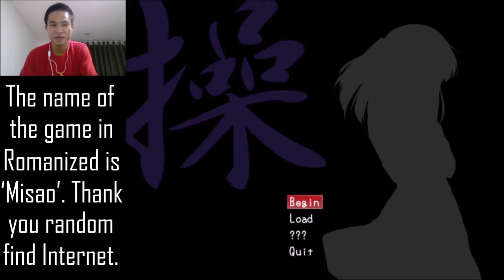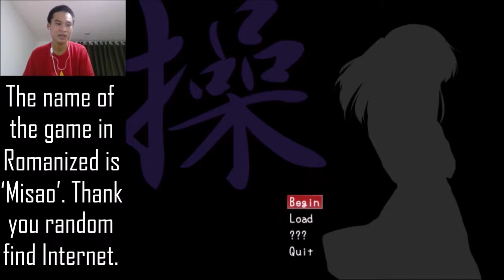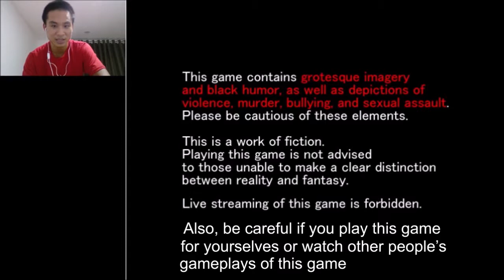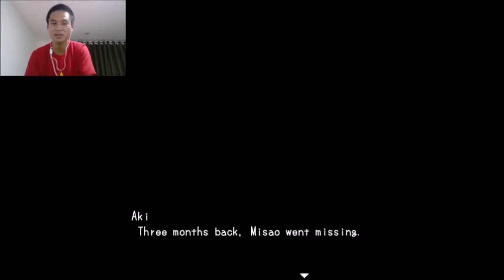WARNING: THIS GAME CONTAINS BULLYING CONTENT AND I'M ALREADY NOT LIVING (Misao #1)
If you're sensitive about bullies, assaults, harassments, please be careful before playing this game. This is ain't SAO, mate!!!